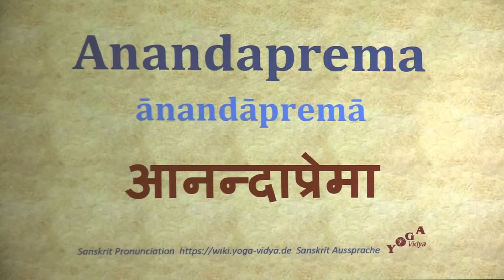Anandaprema आनन्दाप्रेमा ānandāpremā Sanskrit Pronunciation